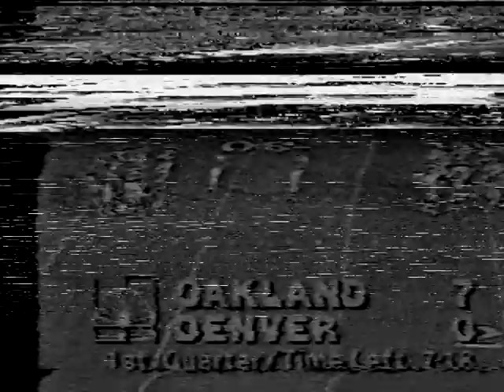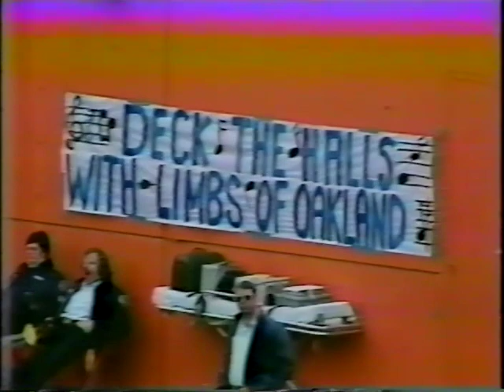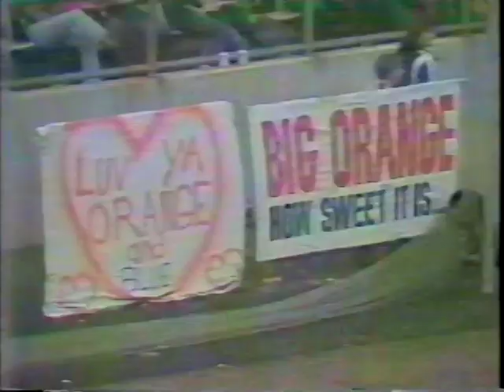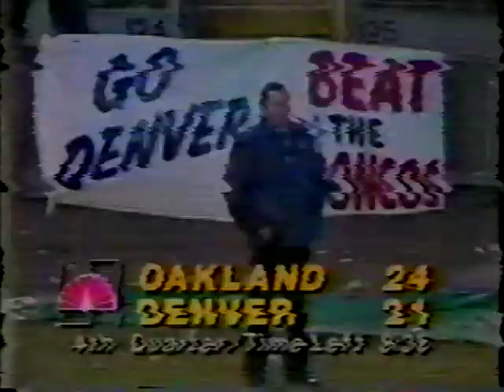NFL 1980 12-14-80 Oakland Raiders @ Denver Broncos